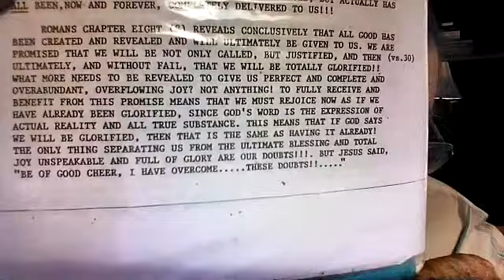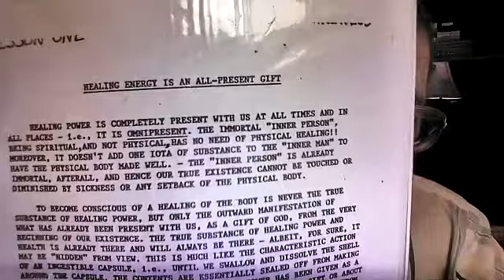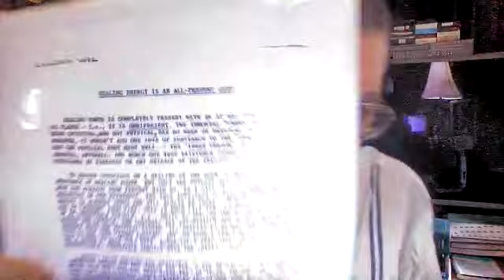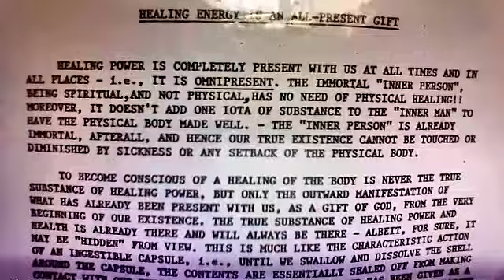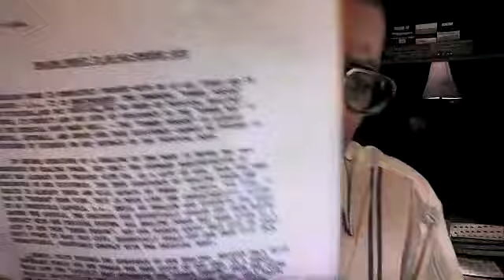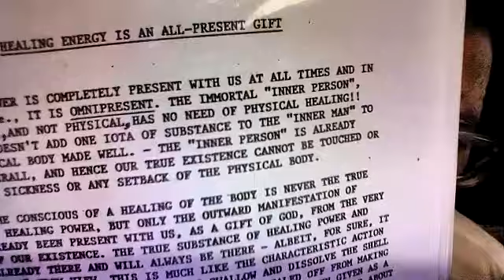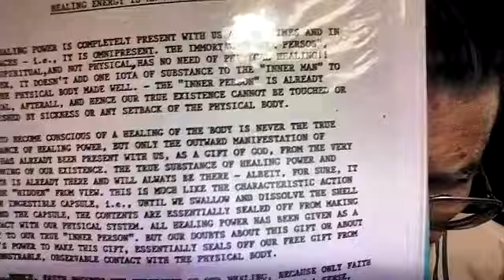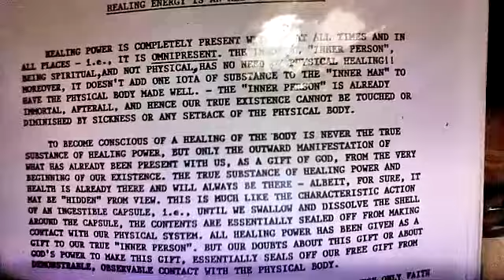EFFECTIVE HEALING # 36 "THE IMMORTAL INNER PERSON"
The immortal inner person cannot be touched by disease - only witness it! Receptivity to God's healing power by our inner person aids in the healing of the "outer" physical body!